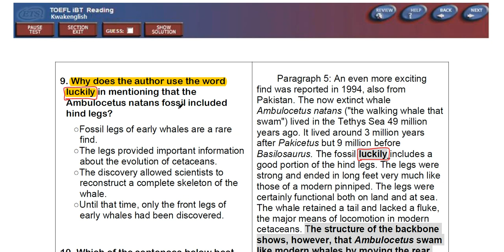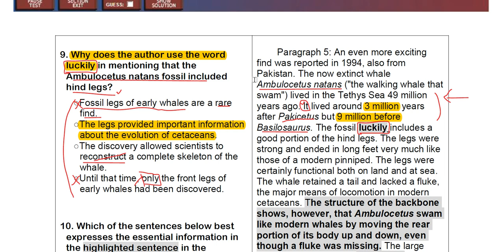TOEFL iBT Reading 기출 02-1 9번 해설